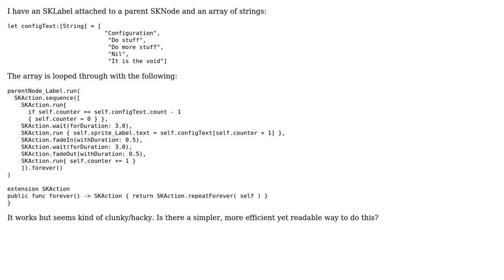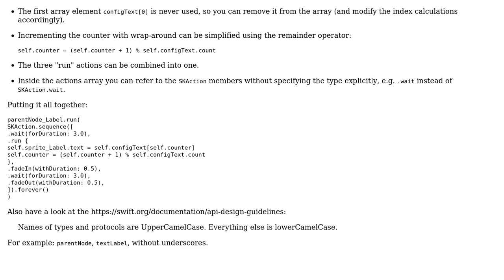Code Review: SKAction on SKLabel with array of Strings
With thanks & praise to God, and with thanks to the many people who have made this project possible! | Content (except music & images) licensed under CC BY-SA | Music | Images & others | With thanks to user u?.? user Martin R user Jamal and the Stack Exchange Network Trademarks are property of their respective owners. You are responsible for your own actions.